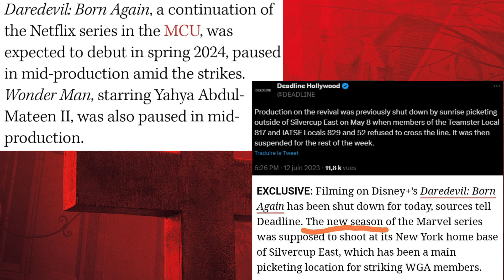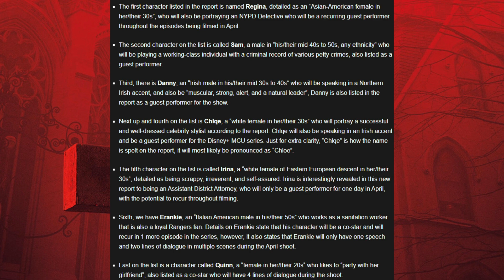DAREDEVIL: BORN AGAIN: RÉCAP DES INFOS ET RUMEURS #2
Vidéo dédiée au récap des infos et rumeurs de Daredevil: Born Again, en espérant que la vidéo vous plaise

Timecode :
00:00 - Intro et explications
00:57 - La série est un revival pas un reboot
01:35 - Daredevil/Matt Murdock
05:24 - Kingpin/Wilson Fisk
10:17 - Vanessa Fisk
11:09 - Foggy Nelson
12:38 - Karen Page
13:31 - Ben Urich
13:48 - Punisher
15:16 - Jessica Jones et Defenders
16:42 - Elektra
16:51 - Bullseye
17:20 - Echo
17:34 - Spider-Man
17:49 - Brett Mahoney/Commissariat 15eme District
18:41 - Heather Glenn
19:43 - Muse
20:20 - White Tiger
20:48 - Blindspot
20:56 - Tenfingers
21:07 - Nouveaux persos
21:22 - Casting et acteurs
21:55 - Descriptions de castings
22:51 - Histoire générale et arcs
24:34 - Ton et violence (TV-MA)
25:34 - Réalisateurs et producteurs
26:26 - Infos en vrac (cascadeurs, actions...)
27:32 - Bilan
29:48 - Conclusion